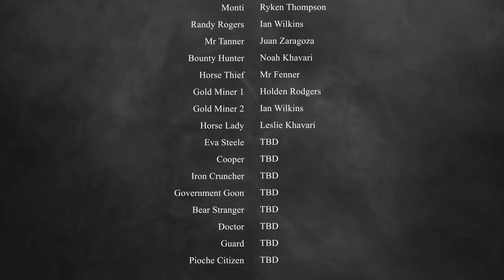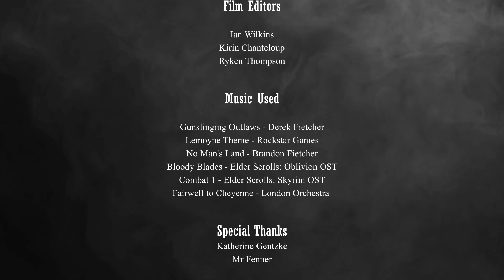OUTLAWS GAMBIT END